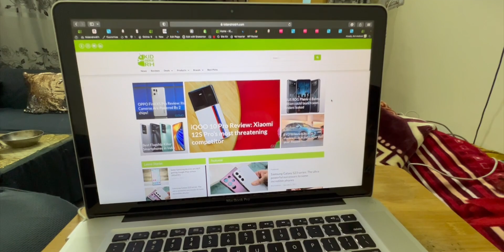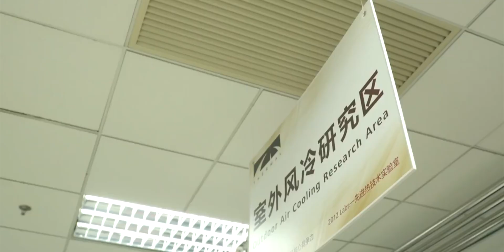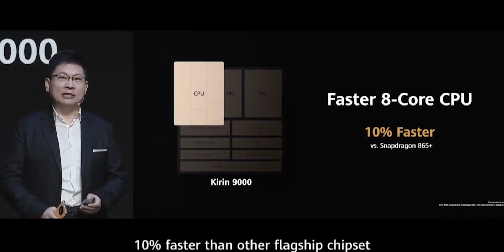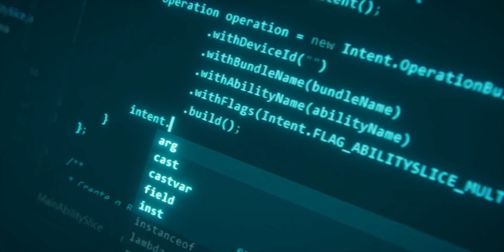Huawei - Finally, It's HAPPENING !!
Hey guys.
So, Huawei is finally making its own chipset really soon, and i would say Samsung and google should be worried now.Because Huawei isn’t new to semiconductors market since its HiSilicon subsidiary has made advanced chipsets that rivalled Qualcomm and MediaTek for years in mobile devices market, even still the last flagship chipset from kirin is much powerful than its rivals.
PEACE OUT